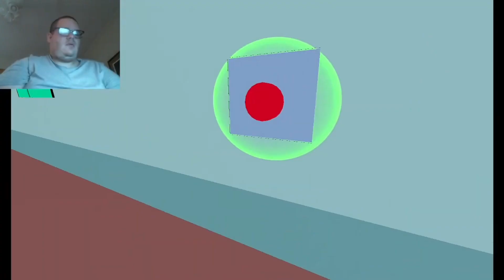EASIEST KILLS THROUGHOUT THIS HOUSE SO FAR!!! | Stewie KILLS The Griffins (Family Guy Horror Game)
Hello guys! Tonight, we play a brand new “KILLS” horror game by the creator of Ned Flanders KILS The Simpsons, ​⁠@davidmills47, called Stewie KILLS The Griffins! As you knew how Stewie was evil throughout several episodes of the show Family Guy, he can actually kill the rest of the Griffins throughout this house besides Louis herself! There are different kinds of weapons, but the easiest way to kills them is the grab a single firearm that will blow them… IN ONE SINGLE SHOT!! There’s like 3 endings: One where Joe Swanson shoots Stewie, the next is the Rocket Launcher that you kill yourself, and last but not least is going outside of the house and blow that up, which in that you don’t die from after stepping out. Be sure to search for my 2 walkthroughs on Ned Flanders KILLS The Simpsons and so you can remember the kills I’ve endured. As always, enjoy!